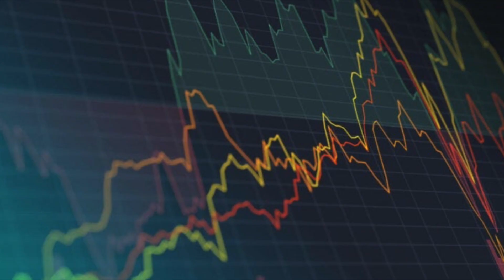Welcome to International Relations in Focus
A short video to explain the concept of our new current affairs show, International Relations in Focus, featuring interviews, discussion, and debate with a range of experts on a variety of topics, from war and conflict, security, diplomacy, international law, economics, and much more!